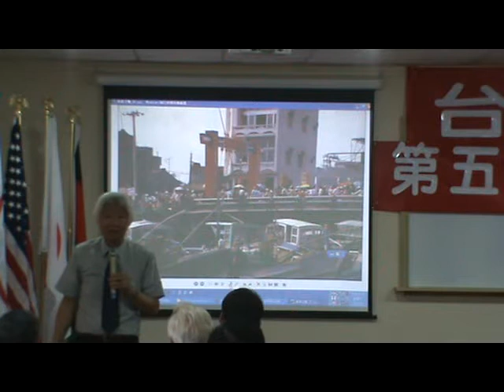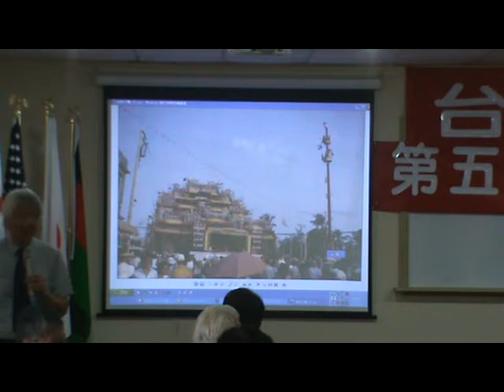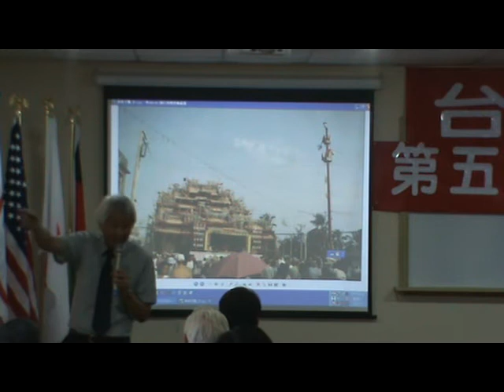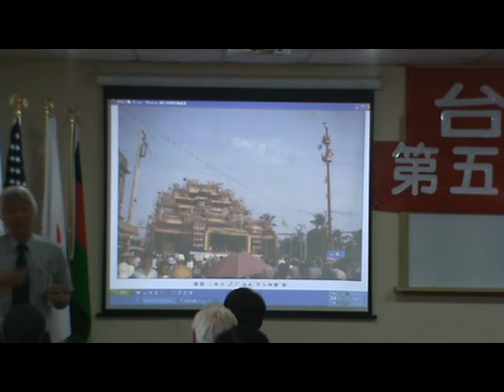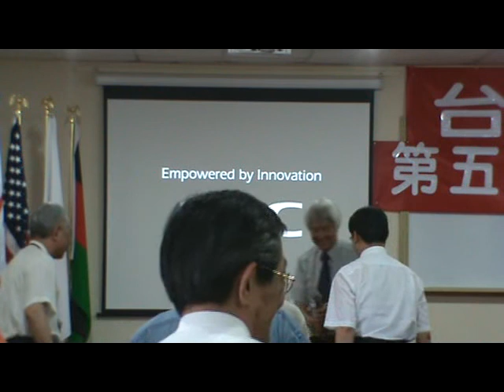台灣民政府第五屆法理建國學院M2U00071